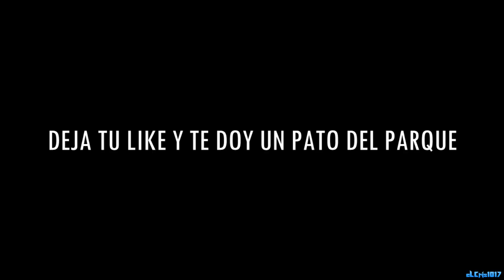FIFA 18 TROLLS